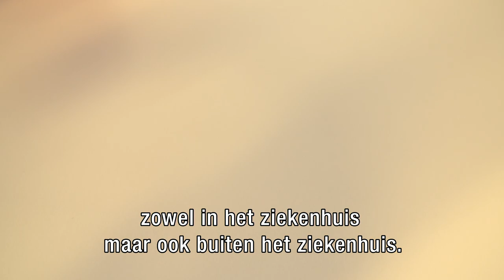Juliëtte Severin bestrijdt resistente pseudomonas bacterie.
Met het SAMPAN project bestrijdt Juliëtte Severin de resistente pseudomonas bacterie.